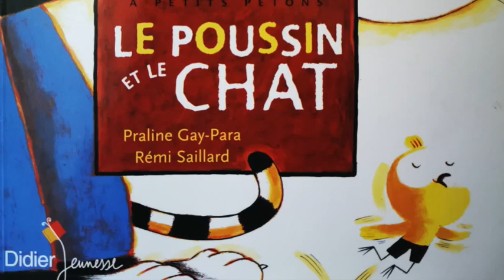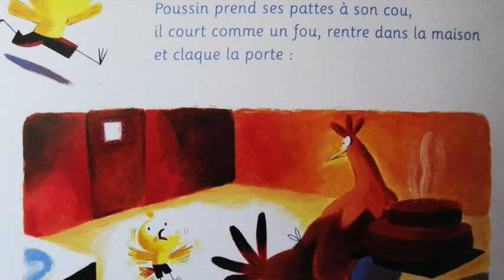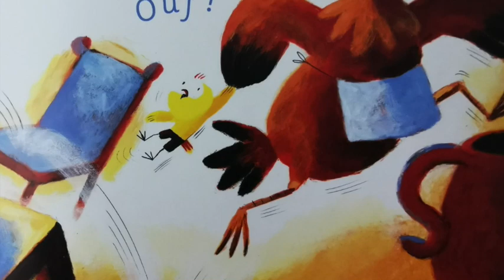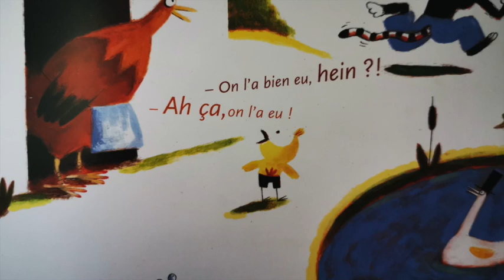Le poussin et le chat- raconté par Axel et Madame Sandrine